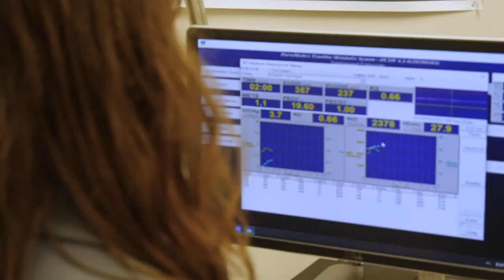Athletic Training at Lindenwood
At Lindenwood University, our athletic training program is the epitome of Real Experience, Real Success.

We offer both graduate and undergraduate athletic training programs, which involve dynamic, blended learning experiences with a strong course curriculum and diverse set of clinical rotations.

Highlights of our undergraduate program include:

-Small athletic training class sizes (usually less than 15)
-Easy accessibility to faculty and staff, creating an environment that is proven to help students succeed
-Early student engagement in clinical rotations
-On-campus opportunities within one of the largest and most culturally diverse athletic departments in the nation
-Off-campus opportunities to learn and work alongside athletic trainers, physicians, and other healthcare professionals in professional, semi-professional, and youth athletic organizations; high schools; physical therapy clinics; and many more